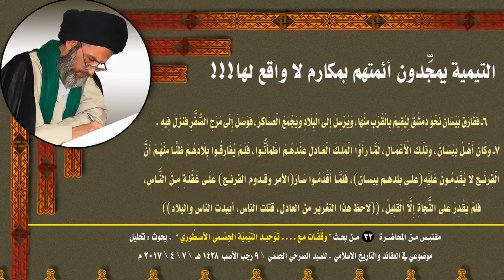التيمية يمجِّدون أئمتهم بمكارم لا واقع لها!!!